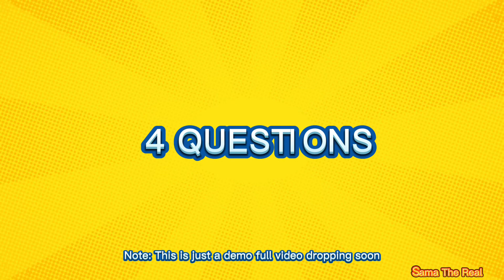Guess The Rappers Real Voice | 4 Voices 1 Rapper | Rap Quiz Challenge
Can you figure out the rappers real voice?

Note: This Is a demo full video coming soon💯🔥

If you’re intrested in the cool arts in this video and you need some click the link to his Channel below

Yt: Draw for fun official